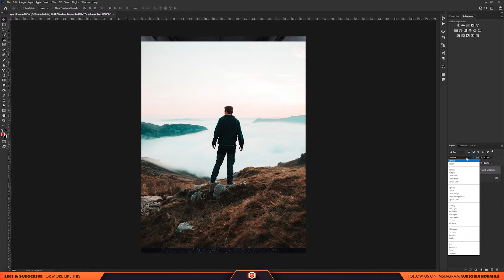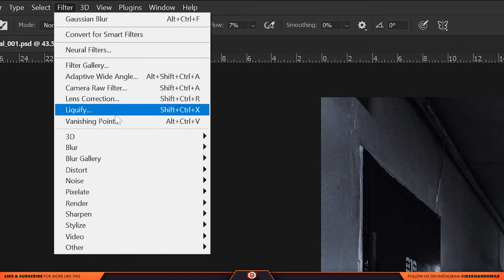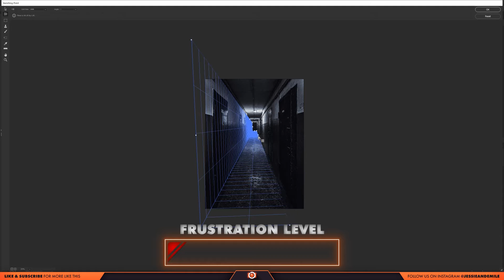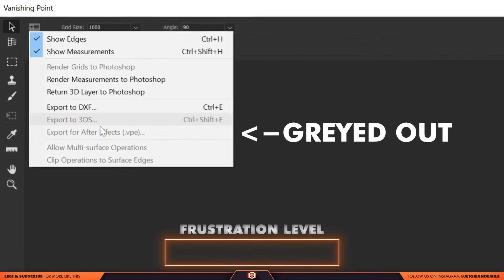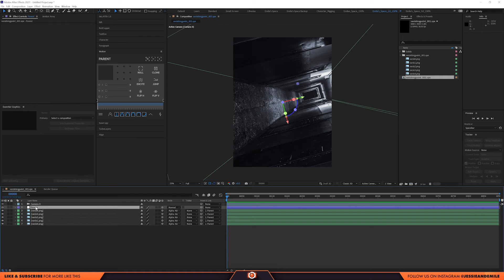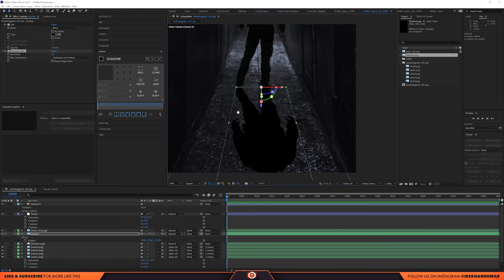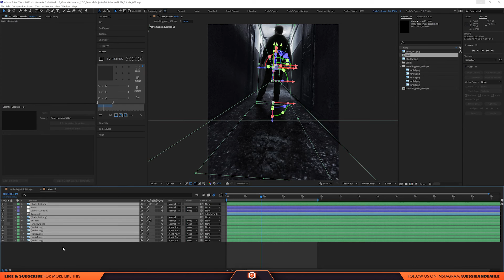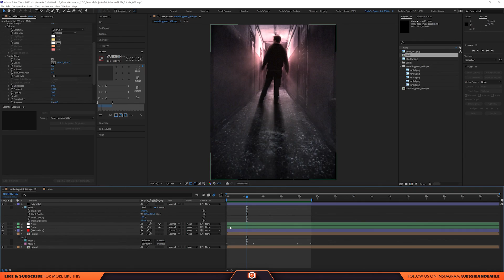Amazing Parallax Photo With 1 Simple Trick | Photoshop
We previously made a video on how to make your photos move using 2.5D parallax animation in Photoshop and After Effects. This time we are using a different method, but just as effective.

In theory, it is a simple method though it did give me a bit of trouble in this vid 😅.

Cheers,
Jessie and Emile